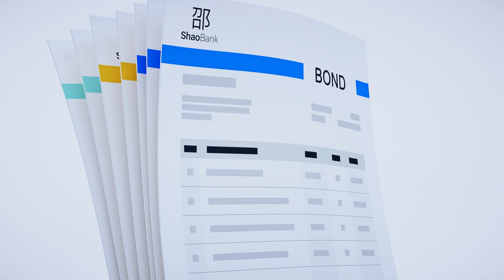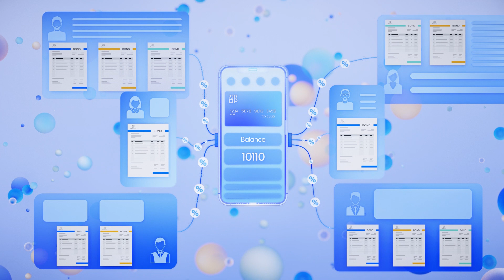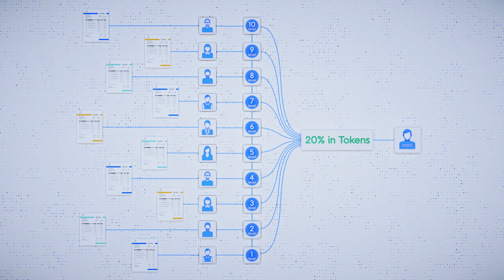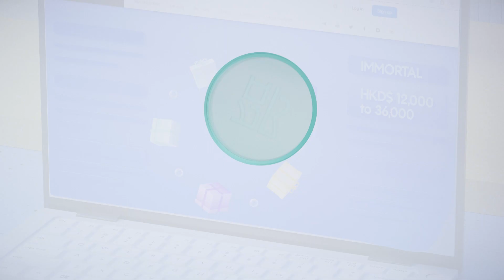SHAO 3D hindi